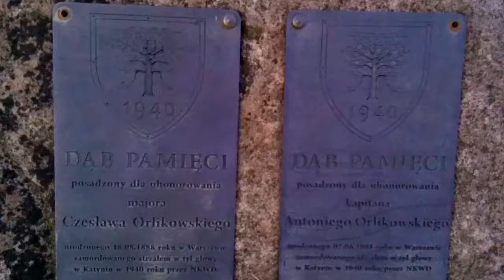W WA-WIE/PONOĆ JAK NA Z. MA BYĆ/ALE OPORY SĄ OGROMNE POŚRÓD DEWOCTWA STARYCH KRYŚ ZELEWSKIEGO!!